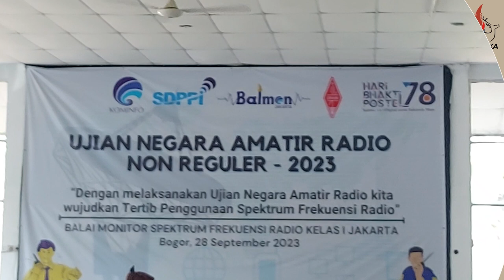[SekilasPramuka] Edisi Jumat, 13 Oktober 2023 - Ujian Negara Radio Amatir Non-Reguler 2023